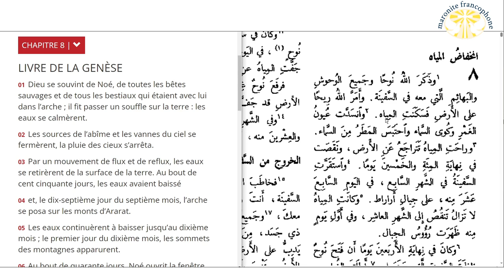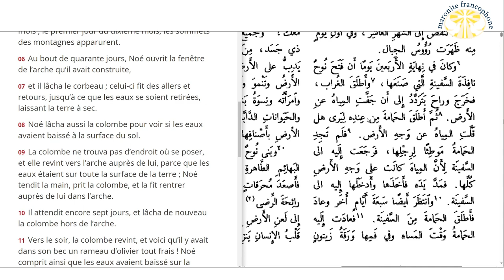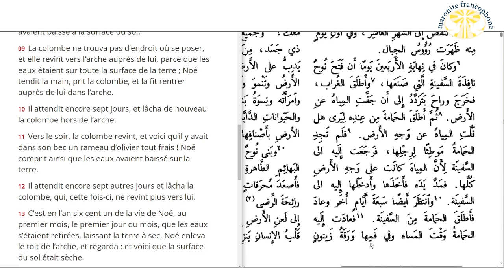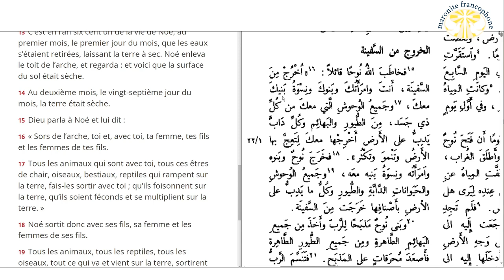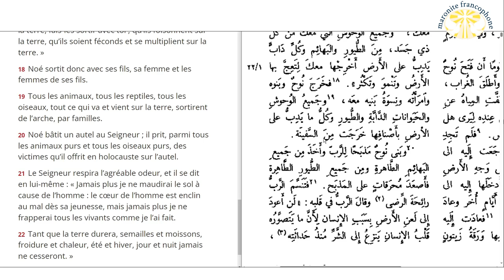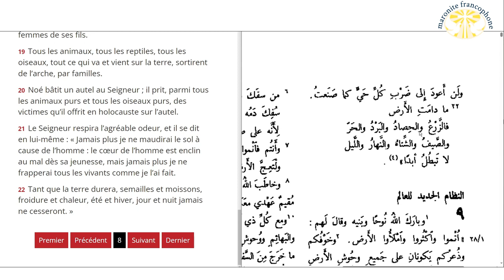lecture du livre de la Genèse au chapitre 8 en français et en arabe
01 Dieu se souvint de Noé, de toutes les bêtes sauvages et de tous les bestiaux qui étaient avec lui dans l’arche ; il fit passer un souffle sur la terre : les eaux se calmèrent.

02 Les sources de l’abîme et les vannes du ciel se fermèrent, la pluie des cieux s’arrêta.

03 Par un mouvement de flux et de reflux, les eaux se retirèrent de la surface de la terre. Au bout de cent cinquante jours, les eaux avaient baissé

04 et, le dix-septième jour du septième mois, l’arche se posa sur les monts d’Ararat.

05 Les eaux continuèrent à baisser jusqu’au dixième mois ; le premier jour du dixième mois, les sommets des montagnes apparurent.

06 Au bout de quarante jours, Noé ouvrit la fenêtre de l’arche qu’il avait construite,

07 et il lâcha le corbeau ; celui-ci fit des allers et retours, jusqu’à ce que les eaux se soient retirées, laissant la terre à sec.

08 Noé lâcha aussi la colombe pour voir si les eaux avaient baissé à la surface du sol.

09 La colombe ne trouva pas d’endroit où se poser, et elle revint vers l’arche auprès de lui, parce que les eaux étaient sur toute la surface de la terre ; Noé tendit la main, prit la colombe, et la fit rentrer auprès de lui dans l’arche.

10 Il attendit encore sept jours, et lâcha de nouveau la colombe hors de l’arche.

11 Vers le soir, la colombe revint, et voici qu’il y avait dans son bec un rameau d’olivier tout frais ! Noé comprit ainsi que les eaux avaient baissé sur la terre.

12 Il attendit encore sept autres jours et lâcha la colombe, qui, cette fois-ci, ne revint plus vers lui.

13 C’est en l’an six cent un de la vie de Noé, au premier mois, le premier jour du mois, que les eaux s’étaient retirées, laissant la terre à sec. Noé enleva le toit de l’arche, et regarda : et voici que la surface du sol était sèche.

14 Au deuxième mois, le vingt-septième jour du mois, la terre était sèche.

15 Dieu parla à Noé et lui dit :

16 « Sors de l’arche, toi et, avec toi, ta femme, tes fils et les femmes de tes fils.

17 Tous les animaux qui sont avec toi, tous ces êtres de chair, oiseaux, bestiaux, reptiles qui rampent sur la terre, fais-les sortir avec toi ; qu’ils foisonnent sur la terre, qu’ils soient féconds et se multiplient sur la terre. »

18 Noé sortit donc avec ses fils, sa femme et les femmes de ses fils.

19 Tous les animaux, tous les reptiles, tous les oiseaux, tout ce qui va et vient sur la terre, sortirent de l’arche, par familles.

20 Noé bâtit un autel au Seigneur ; il prit, parmi tous les animaux purs et tous les oiseaux purs, des victimes qu’il offrit en holocauste sur l’autel.

21 Le Seigneur respira l’agréable odeur, et il se dit en lui-même : « Jamais plus je ne maudirai le sol à cause de l’homme : le cœur de l’homme est enclin au mal dès sa jeunesse, mais jamais plus je ne frapperai tous les vivants comme je l’ai fait.

22 Tant que la terre durera, semailles et moissons, froidure et chaleur, été et hiver, jour et nuit jamais ne cesseront. »